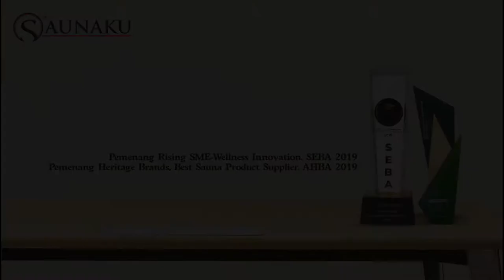zumba using saunaku suit. sweat like raining